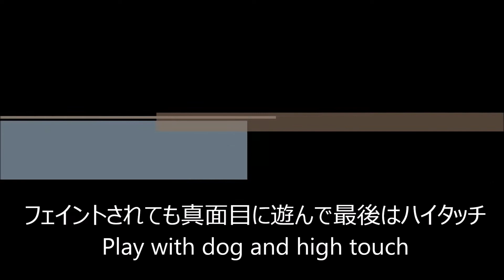ボーダーコリー、フェイントされても真面目に遊んで最後はハイタッチ/Playing with Border Collie and finally high touch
我が家の愛犬ハリーくんといつもの取って来いごっこですが、今日はフェイントを多用しました(^^;)
フェイントに反応しながらも見事にキャッチ！そして「頂戴」に『プッシュ―』と声を出しながらもいやいや渡してくれました、最後はハイタッチでお遊びタイム終了です。